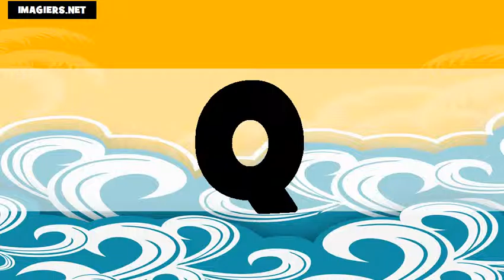الابجدية # USA + FR